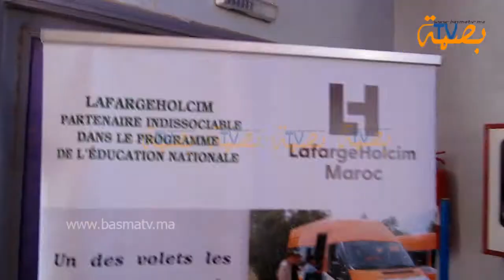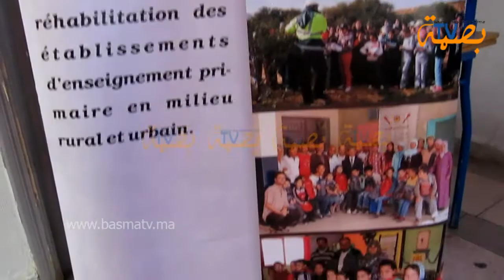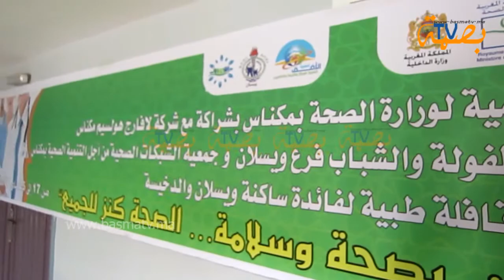محمد اكومي مدير معمل لافارج هولسيم مكناس Lafarge-holcime (بصمة تفي)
الافتتاح بمناسبة تنظيم المندوبية الإقليمية لوزارة الصحة بمكناس بشراكة مع شركة لافارج هولسيم بمكناس وبتنسيق مع جمعية الأفق وجمعية ملتقي الطفولة والشباب فرع ويسلان قافلة طبية لفائدة ساكنة ويسلان والدخيسة اليوم الاربعاء 18/05/2017 ابتداء من الساعة  الثالثة  زوالا بدار الشباب ويسلان
المرجع المقالة 043/2017
تصوير / مونتاج / محمد صابر
متابعة / محمد صابر  (شبكة بصمة تفي)